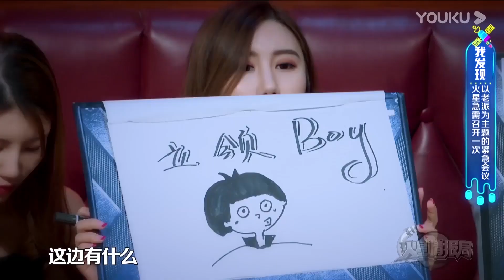薛之謙被觀衆吐槽老派，燒餅被扒衣服漏腹肌，薛之謙直呼穿著好老派 | 楊迪、汪涵、劉維、薛之謙、沈夢辰、郭雪芙《火星情報局S3》